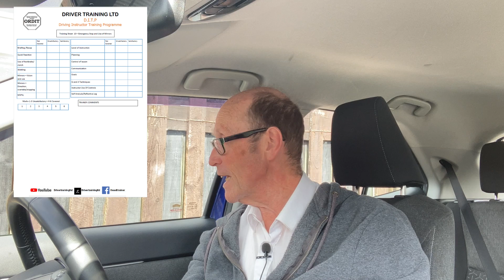Emergency Stop Problems: Solutions and Fixes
ADI Part 3 Briefings and Lesson Plans (A must for part 3)

How to get an overview of identifying the faults 02:22
Brake before clutch 03:38
Not checking the mirrors 05:00
 Not doing all around observation before moving off 06:20
Co-ordination of controls 07:20